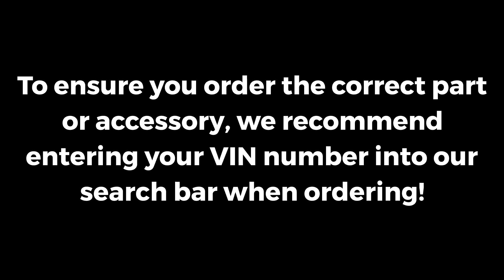2009-2015 Toyota Venza All Weather Cargo Mat with Logo in Black | Genuine OEM PT908-0T091-02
Manufacturer: Toyota
Part Number:  PT908-0T091-02

VEHICLE FITMENT

2015        Toyota        Venza        LE, Limited, XLE        2.7L L4 - Gas, 3.5L V6 - Gas
2014        Toyota        Venza        LE, Limited, XLE        2.7L L4 - Gas, 3.5L V6 - Gas
2013        Toyota        Venza        LE, Limited, XLE        2.7L L4 - Gas, 3.5L V6 - Gas
2012        Toyota        Venza        LE, Limited, XLE        2.7L L4 - Gas, 3.5L V6 - Gas
2011        Toyota        Venza        Base        2.7L L4 - Gas, 3.5L V6 - Gas
2010        Toyota        Venza        Base        2.7L L4 - Gas, 3.5L V6 - Gas
2009        Toyota        Venza        Base        2.7L L4 - Gas, 3.5L V6 - Gas

Conicelli Toyota has been selling parts online for the last 20 years and we are still going strong to this day. We are 100% committed to satisfying each and every one of our customers. When you purchase parts from Conicelli Toyota Parts you are purchasing more than parts, you also become part of our total commitment of service and excellence for years to come.

There are several places online to find Toyota parts, so why choose Conicelli Toyota Parts? First we only sell 100% Genuine Toyota and Scion Parts and accessories backed 100% through Toyota Limited Parts Warranty giving you the peace of mind knowing the parts you are buying will fit right and are covered by Toyota. We offer many ways to order parts, including your tablet or smartphone and guarantee all the parts you buy will fit right by giving us the VIN number when you place an order. Combine that with our super-fast, affordable shipping and knowledgeable factory trained parts staff you will see why thousands every day experience the Conicelli Toyota Parts difference!